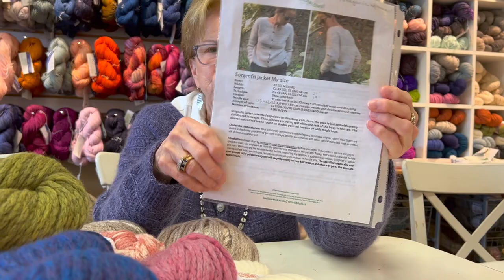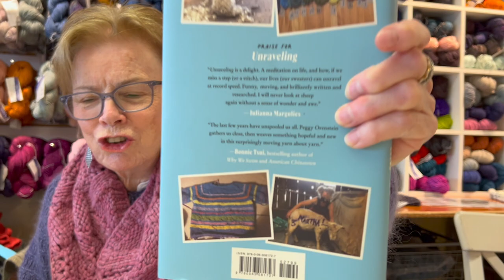Episode 97: Tips for picking up stitches for button + neck band, new projects, yarns, stuff to read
Nancy has finished her Good Grandpa cardigan (and it's gorgeous) in super soft Amelie yarn with tips for picking up stitches for the button and neck band. She's wearing another great little cardigan today and has some "Look Like A Genius" yarns too and a good winter read. Enjoy!